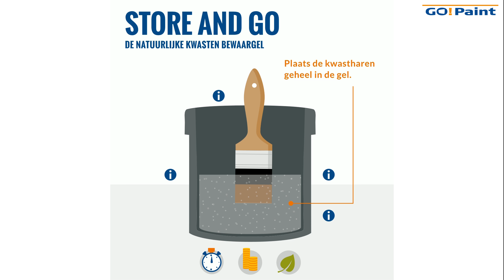Zo bewaar je kwasten moeiteloos weken of maanden lang.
In de speciale kwasten gel kan je een gebruikte verfkwast dagen, weken en zelfs maandenlang goed bewaren zonder dat de haren hard worden. Het kost nog geen halve minuut aan tijd. Kijk hier hoe het werkt.